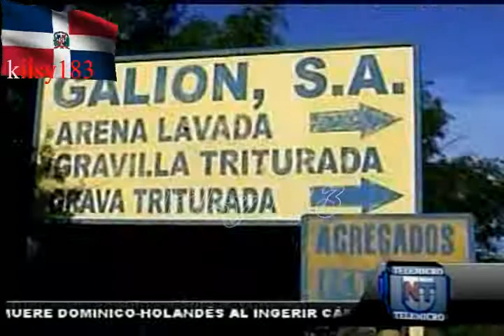noticias telemicro esta en ti 8